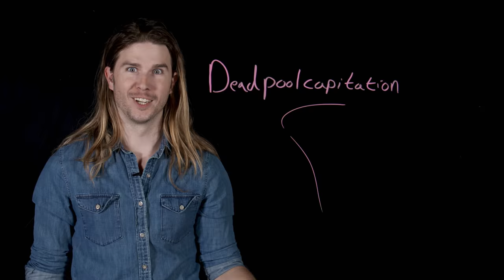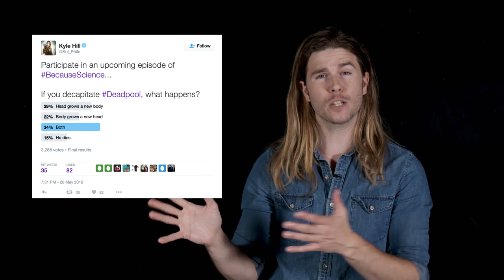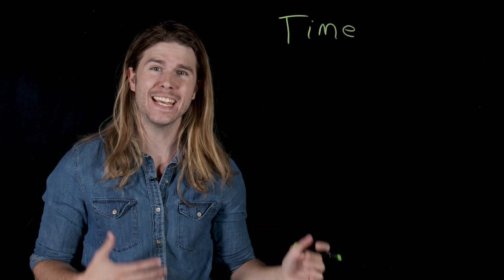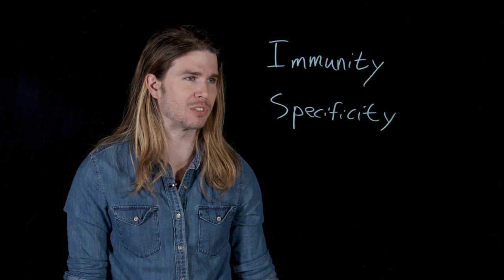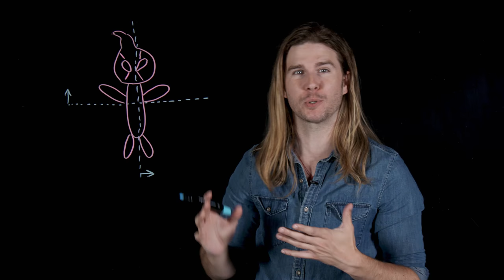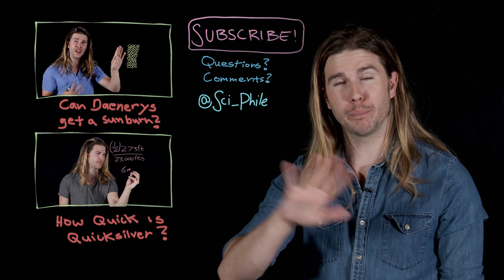What Really Happens if You Decapitate Deadpool? (Because Science w/ Kyle Hill)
We've covered how Deadpool's healing factor works, but what would it do without his head? Kyle cuts this down to size on this week's Because Science!

Special thanks to science writer Matt Simon and Deadpool comic editor Jordan D. White for their help on this episode!